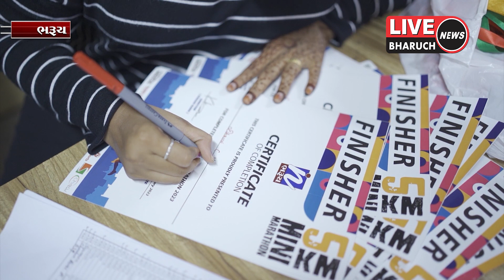ચેનલ ઈન ભરૂચ દ્વારા સ્વસ્થ ભારત ના આશય સાથે મીની મેરેથોન નું આયોજન જેમાં 250 થી વધુ દોડવીરો એ ભાગ લી